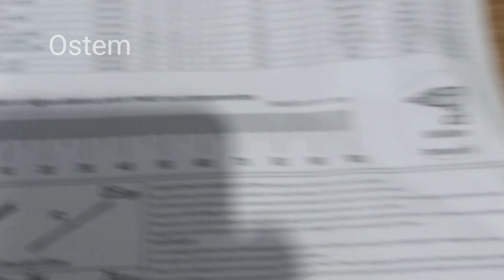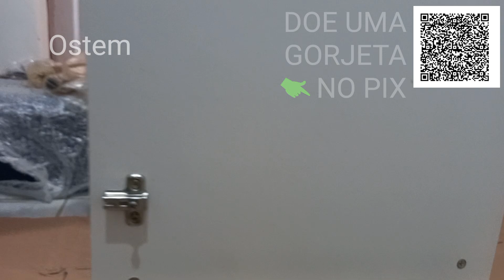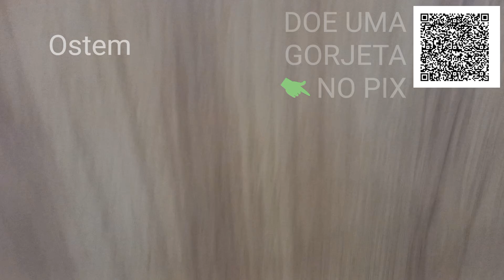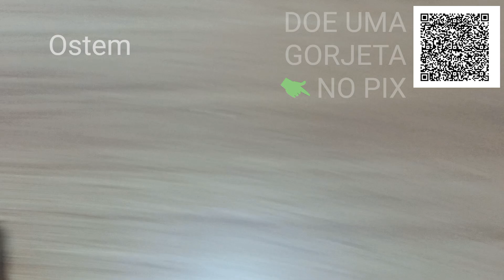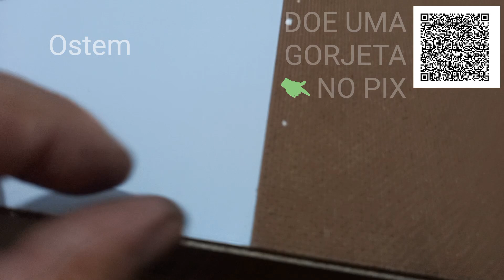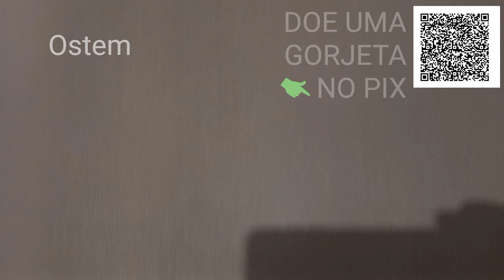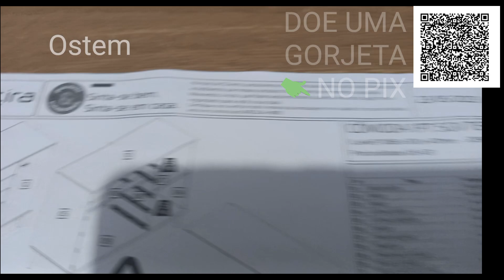Como Montar a Cômoda Bartira com 5 Gavetas e 1 Porta - Dicas Práticas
Vídeo sobre MONTAGEM DE CÔMODA 5 Caixa e portas BARTIRA - PARTE 2, com facilidade e rapidez! Neste vídeo, te guiaremos passo a passo pelo processo de montagem, desde a abertura da caixa até a finalização.

O que você encontrará neste vídeo:

Lista completa de ferramentas necessárias
Desembalagem e organização dos componentes
Instruções claras e detalhadas para cada etapa
Dicas e truques para uma montagem perfeita
Solução de problemas comuns

O Canal @Ostem Carvalho fala sobre montagem de móveis (também com animações em vídeo com SketchUp e blender), decoração de interiores, marcenaria e móveis planejados.